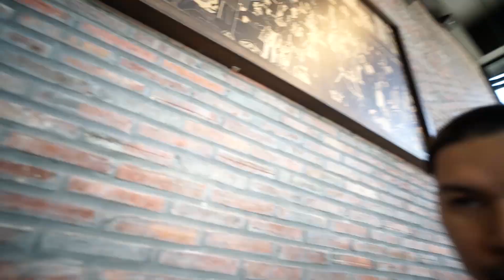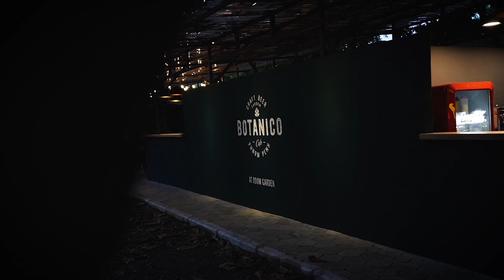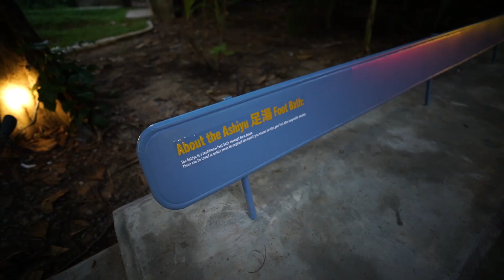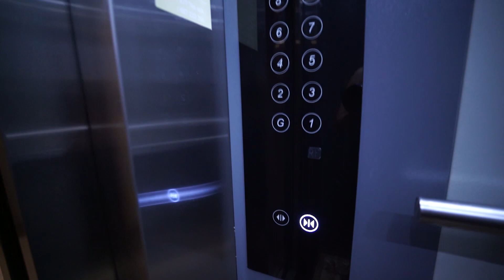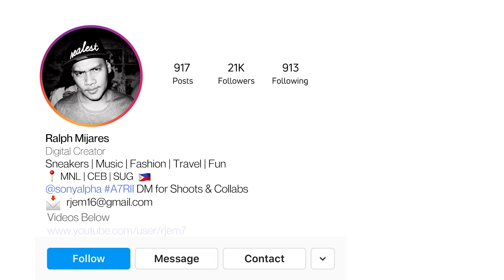How to spot and avoid toxic women (red flags)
I'm not really comfortable yet talking about my personal life. and it's still hard to process these types of emotions but i had to. I really look and talk awkward in this video but this is a way for me to heal.

Just to clarify, i am not referring to the woman in the previous video. I am talking about someone else which will not be named.

I hope you enjoy the video and stay healthy and safe during this pandemic.